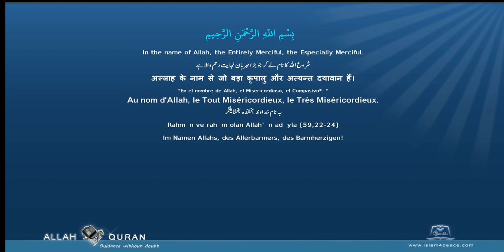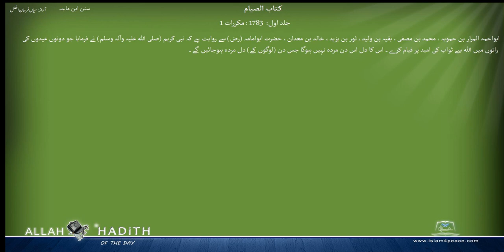Sunan ibn Majah Urdu حج کا بیان سنن ابن ماجہ 009